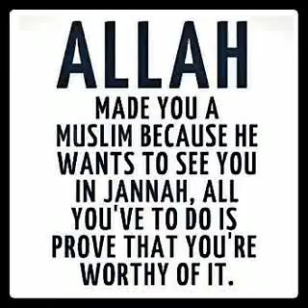DUNIYA KI MUHABBAT